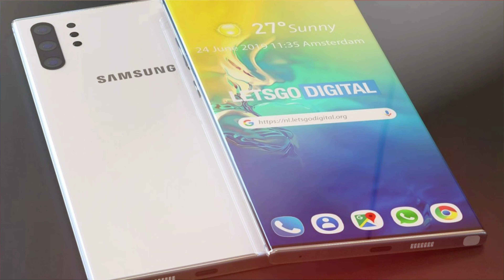How much does the galaxy note 10 cost?